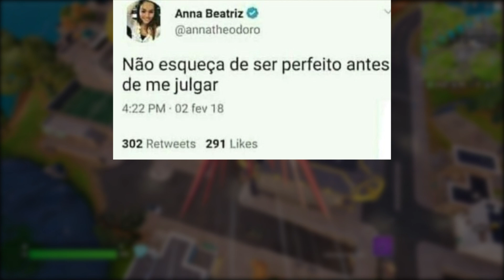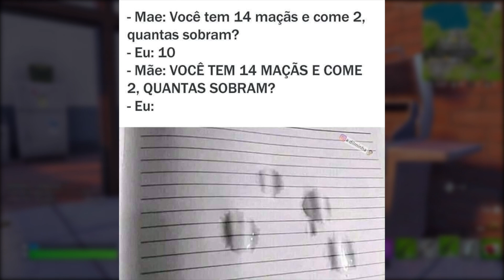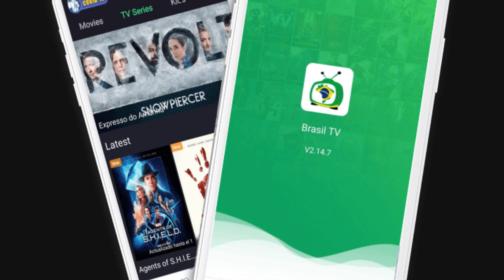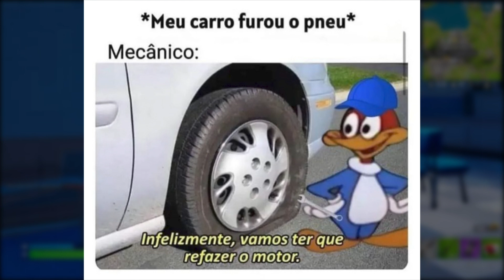Depois dessa o Hexa vem - MEMES EM IMAGENS